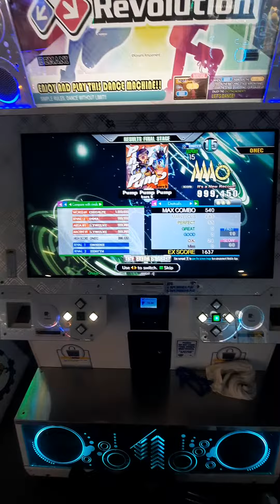Pump Pump Pump (ESP-15) 55p PFC - 999,450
Lv15 PFC#6

4x, MIRROR